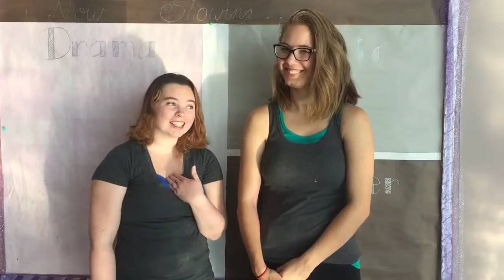Cinderella Meet the Cast: Joy and Portia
In this video you get to meet the actresses behind Cinderella's stepsisters. Kaitlin Gebhardt plays the "vivacious and alert" Joy and Kennedy Rainer plays the "always intellectual" Portia.